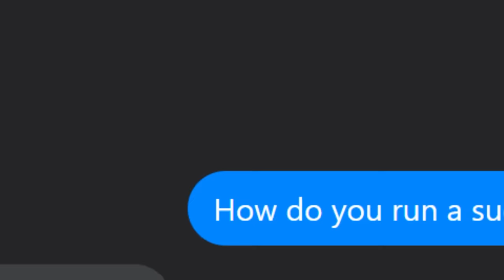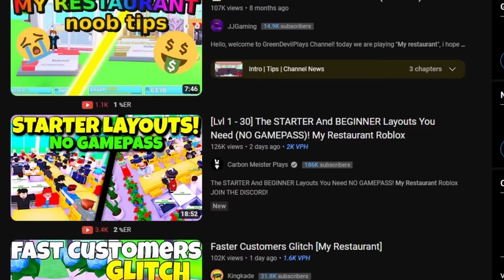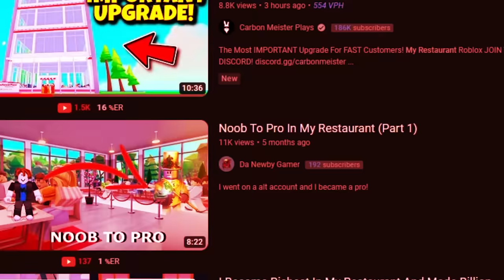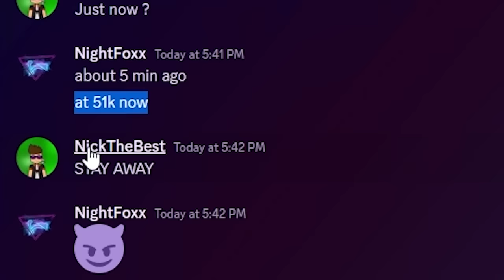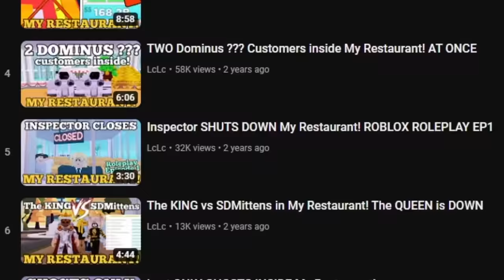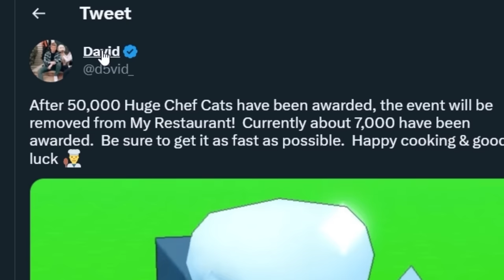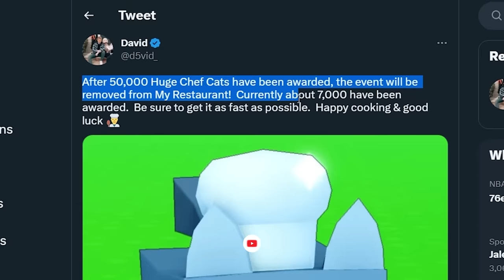Get HUGE CHEF CAT in 24 Hours... or QUIT Pet Sim X!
In today's video, we try to get a HUGE Chef Cat in less than 24 hours. If I fail, I Have to quit pet simulator x for good! Can a noob beat the 100,000 customer challenge in My Restaurant?!